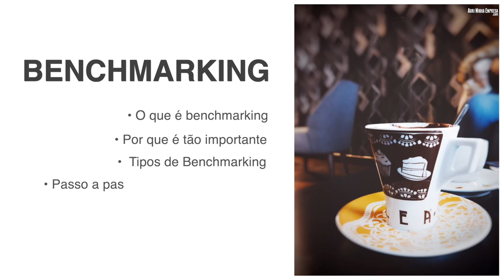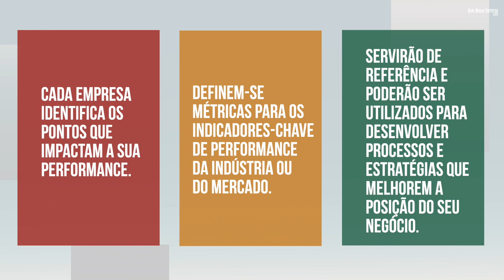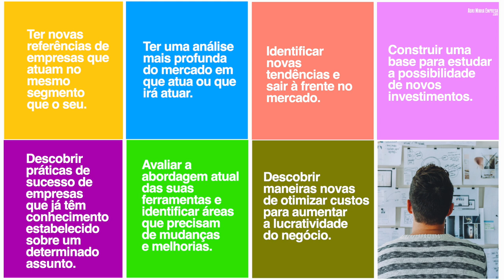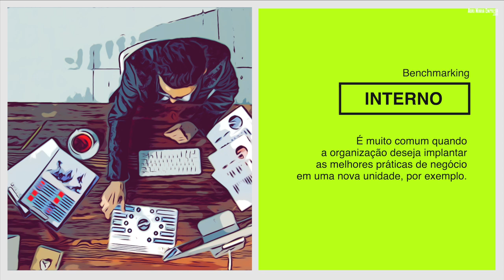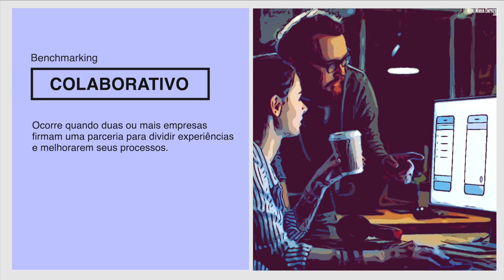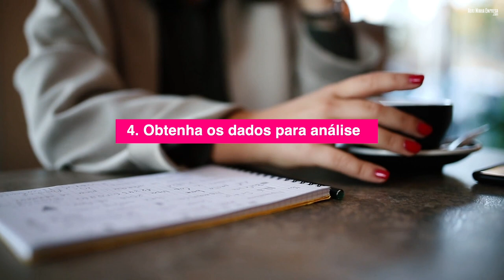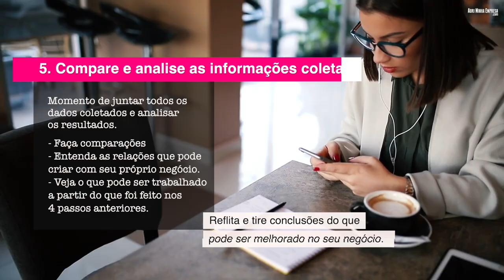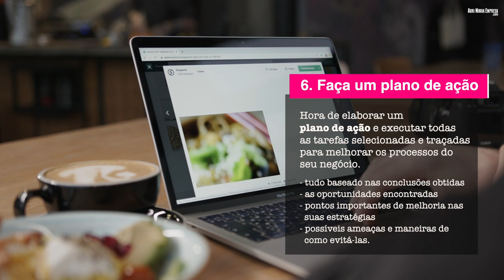BENCHMARKING O QUE É (Por que ele ajuda tanto todo tipo de negócio?)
Benchmarking vem ajudando muitas empresas a melhorarem seus processos, marketing e também seus produtos e serviços. E com isso, aumentando bastante suas vendas e lucros!

Então, entenda agora o Benchmarking: O que é, seus benefícios e como utilizar essa ferramenta. Tudo de um jeito bem prático e simples!

📘 Baixe Agora os Nossos E-books Grátis

1- Nosso E-Book Grátis com "11 perguntas-chaves para descobrir se você está pronto para montar seu negócio próprio"

2- Templates das 3 ferramentas incríveis para fazer um Plano de Negócios Prático e Eficiente